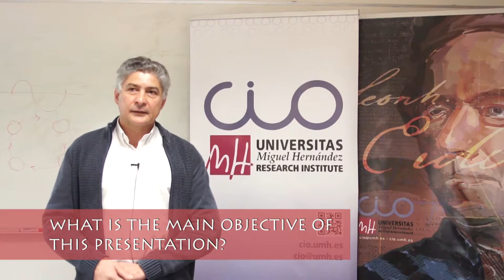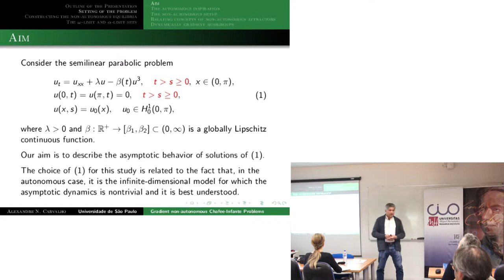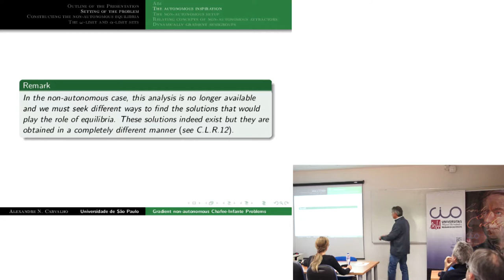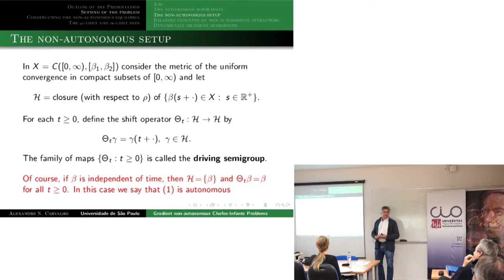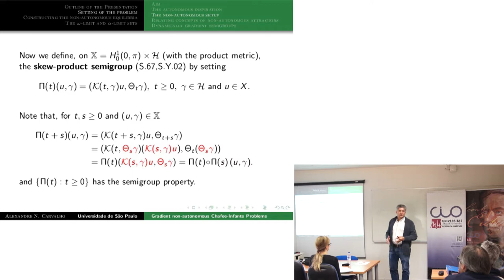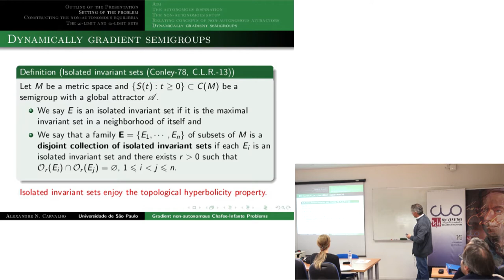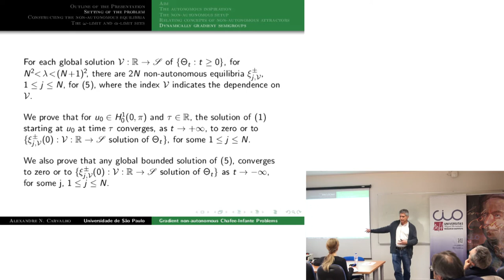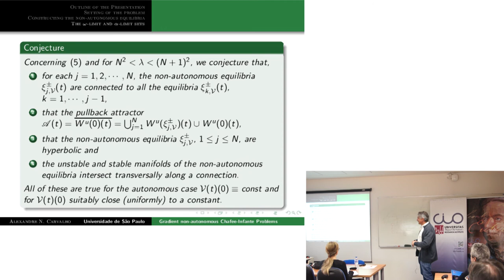Alexandre N. Carvalho: “Gradient Structure of a Non-autonomous Chafee-Infante Problems”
El Instituto Universitario de Investigación "Centro de Investigación Operativa" (CIO) de la Universidad Miguel Hernández de Elche acogió el pasado 9 de noviembre esta conferencia del investigador Alexandre N. Carvalho, profesor de la Universidad de São Paulo.